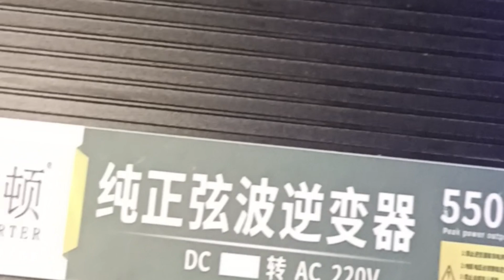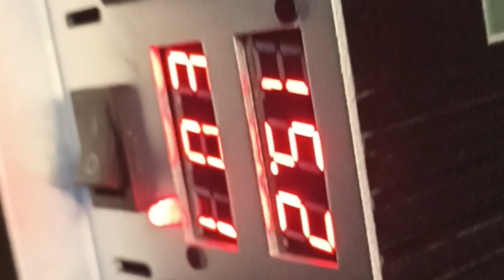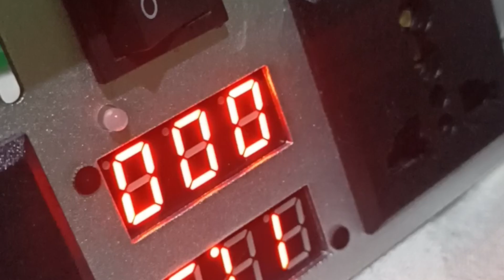inverter 5500wat (inversor) problema de MOSFET